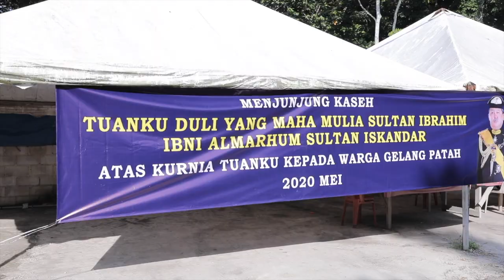SULTAN IBRAHIM KURNIA SUMBANGAN BARANGAN KEPERLUAN MAKANAN KEPADA PENDUDUK TANJUNG KUPANG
DYMM Sultan Johor, Sultan Ibrahim Ibni Almarhum Sultan Iskandar telah berkenan mengurniakan sumbangan barangan makanan keperluan kepada penduduk di tiga perkampungan di Tanjung Kupang, hari ini (19 Mei).

Lebih 100 penduduk di Kampung Ladang, Kampung Bukit Kucing dan Kampung Pendas menerima bantuan berkenaan yang disampaikan kepada wakil-wakil mereka.

Keprihatinan Tuanku Sultan dalam membantu golongan yang memerlukan sedikit sebanyak mengurangkan beban mereka, lebih-lebih lagi yang terjejas pendapatan akibat pandemik COVID-19.